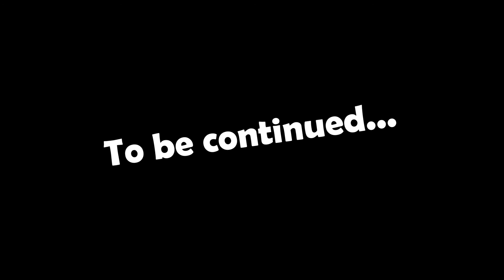THE ISLAND DISAPPEARED FROM UNDER US! Raft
Welcome to Fortune Ventures! We'll be playing this new game called Raft! It's a survival game where we start on a raft (4 planks) and we need to collect all kinds of junk to improve our raft and stay alive! Every once in a while there's a shark coming along attacking our raft. When we find a lonely Island we don't hesitate and jump right on! But was that such a good plan!?

🔎 Associated search terms
What happens when you leave your raft
Raft Gameplay
New Games 2018, May 2018
Raft PC
Raft Coop,
mulitplayer games pc
Redbeet Interactive, Axolot Games

💎 Diamonds like us!
If you like or love Markiplier, Blitz, Draegast, Aphmau & DanTDM you'll probably like us too! ^^

- RiverRosa & Hugandos